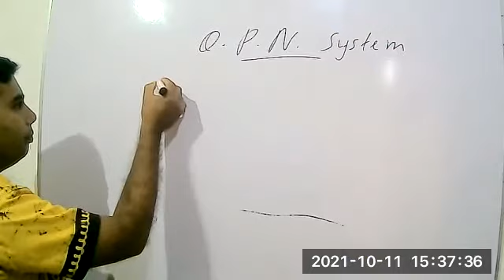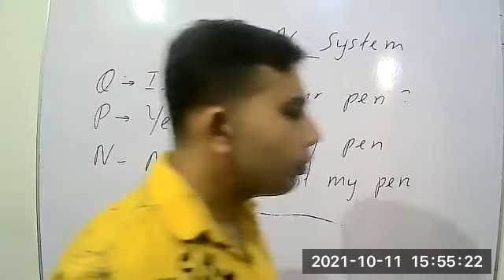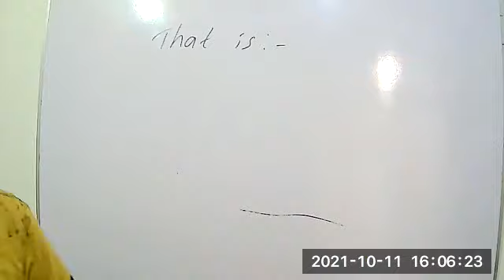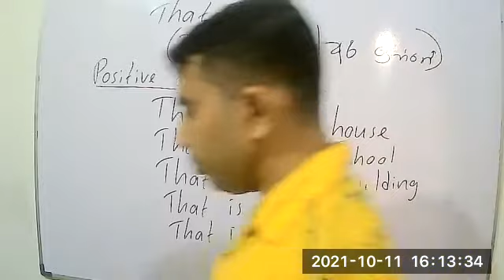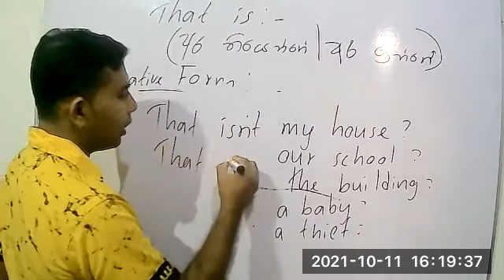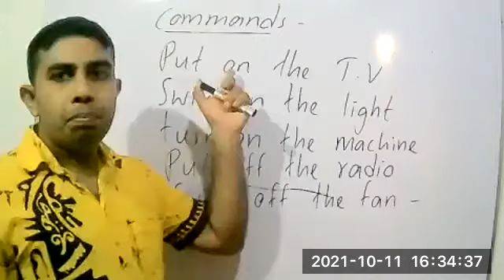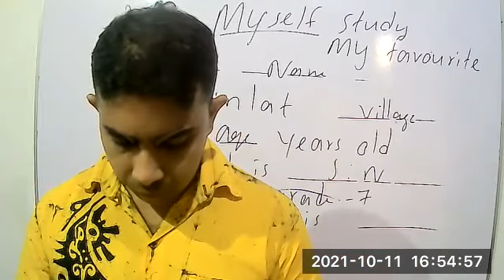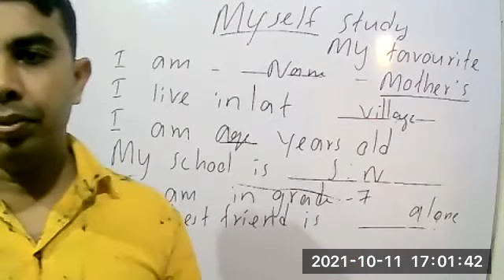Free Spoken English Class